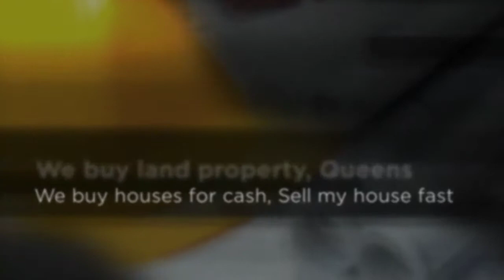Sell my house fast in Jamaica - NYC Cash For Houses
NYC Cash For Houses
Address:
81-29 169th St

Hours:
24 hours

Payment Method:

cash only

Description:

Ready to Sell a House? We’ll connect you with a local real estate professional to buy your home quickly and hassle-free. You could have your house sold in days, regardless of the condition or your financial situation. We’ll send our investor to come view your home, and give you a no-obligation cash offer.

It is quite difficult to find a good, trustworthy company to sell your house. Some of them offer you too low prices, other demand repairs to be done immediately, if you want to sell your home. Our company never does anything like that, so you can be sure you will sell your house, no matter in what condition it is now and on the highest possible price.  Being on the market for a very long time , “NY Cash For Houses” knows how to deal with your property.

Our managers will connect you with real local estate professionals, so you would be able to sell your house at the shortest period of time and at the highest price. It won’t take more than several days, regardless of the condition of your financial situation.